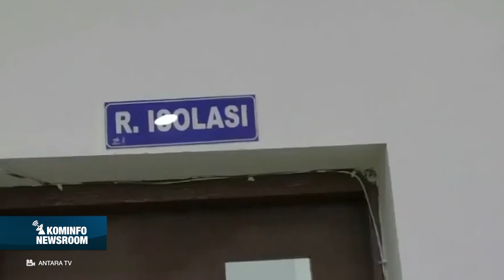SITUASI PANDEMI DI INDONESIA SETALAH MASUKNYA VARIAN OMICRON | KOMINFO NEWSROOM 1/3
Kominfo Newsroom adalah program redaksi kominfo newsroom yang akan menginformasikan agenda sepekan media pemerintah dari pemberitaan indonesia.go.id, infopublik.id, fmb9.id, dan Indonesiabaik.id.
Program kominfo newsroom juga tayang di GPRTV setiap Senin Pukul 18:30 WIB.
Saksikan GPRTV melalui kanal :

1. Satelit Telkom-4 Merah Putih | C Band | 3957.4/V/1000
2. Satelit Asiasat-9 Ninmedia | KU Band | 12655/V/45000
3. Youtube Channel | Kominfo Newsroom
4. Android apps | Kugo